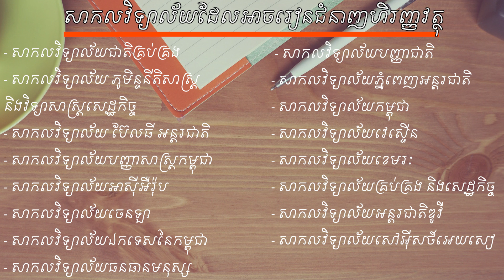វីដេអូអាជីពការងារស្ដីពី "មន្ដ្រីឥណទាន"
វីដេអូ​អប់រំ​ស្ដីពី  ​​“ អាជីព​ការងារ ” ឬ Career Introductory Video​​​ (CIV) ​ជា​គម្រោង​ផ្ដួចផ្ដើម​របស់​អង្គការ​មូលនិធិ​អាស៊ី​សហការ​ជាមួយ​ក្រសួង​អប់រំ យុវជន និង​កីឡា និង​ជា​ប្រទីប​បំភ្លឺ​ផ្លូវ ផ្ដល់​ព័ត៌មាន​មូលដ្ឋាន​ដែល​ជួយ​ដល់​ប្អូន​ៗ​សិស្ស និស្សិត​ពី​ជម្រើស​ការងារ ទីផ្សារ​ការងារ​ និង​ការ​រៀបចំ​ខ្លួន តម្រង់​ទិស​មុខវិជ្ជា​ដើម្បី​អនាគត។ វីដេអូ​ខ្លីប​មួយ​នេះ និយាយ​ពី​អាជីព​ការងារ “អាជីព​មន្ដ្រីឥណទាន”